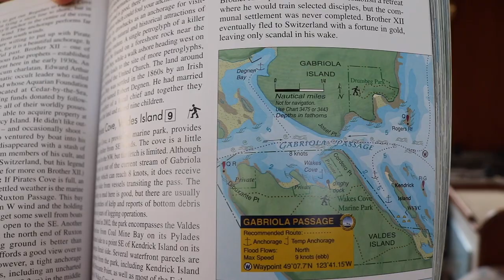Sailing Tidal Whirlpools and Anchoring with a Tree Log (Ep.34 Sailing w/ the Litzenbergers )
Whirlpools in the Canadian Gulf Islands - Ep. 34
Passes are getting a little hairy...or are they. We are starting the trek North through the Gulf Islands in Canada.

Our Podcast!
Find our podcast, "Ketchup with Litzenbergers" where ever you get your podcasts